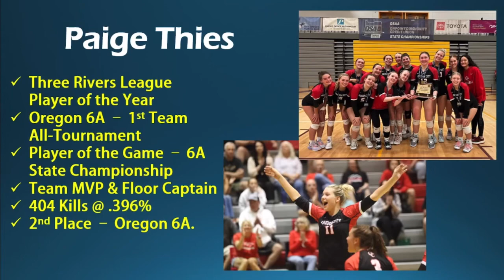Paige Thies - High School 2023 Season